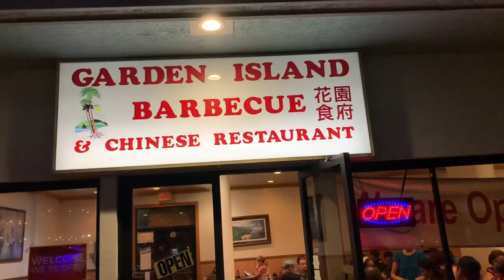FAMILY TOGETHERNESS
Family get together celebrating the birthdays of Tim Paps and manay Estrella.